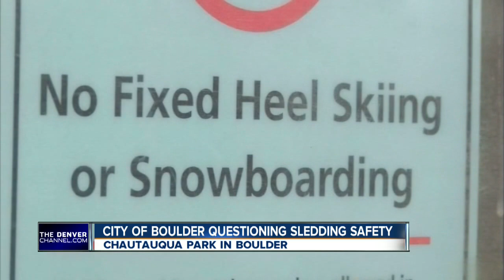City of Boulder could ban skiing at park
Officials fear it interferes with sledding.